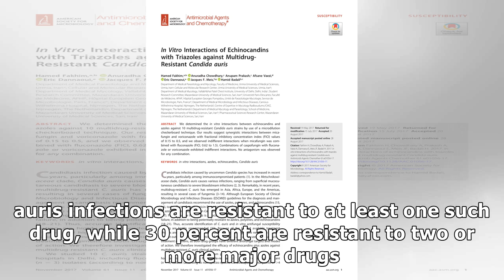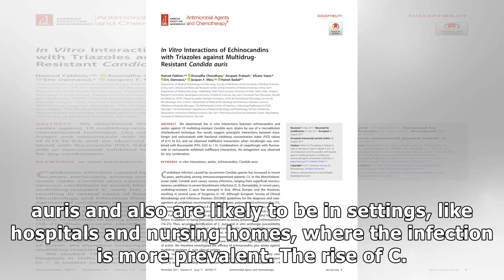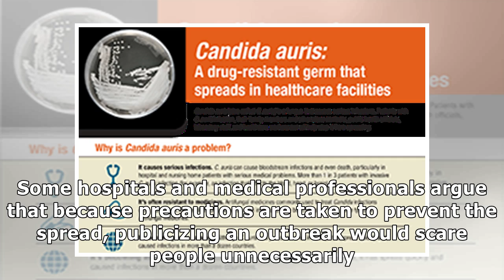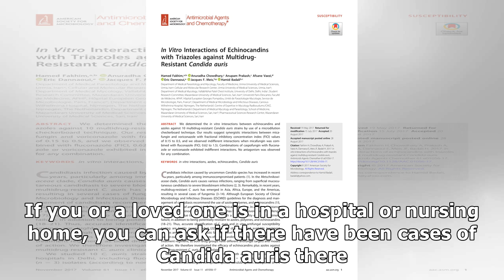What You Need to Know About Candida Auris